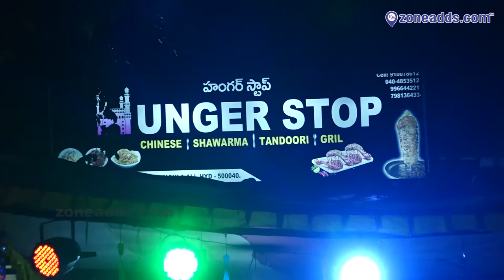Hunger Stop Restaurant Ramzan Special Chicken & Mutton Haleem || moula-ali || zoneadds.com